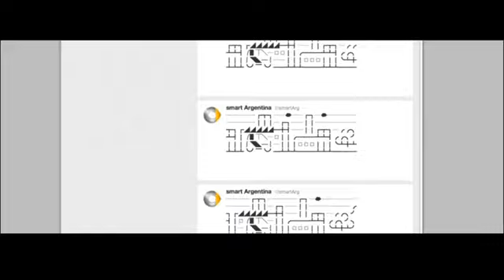smart Werbekampagne auf Twitter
smart promo mercedes-Benz